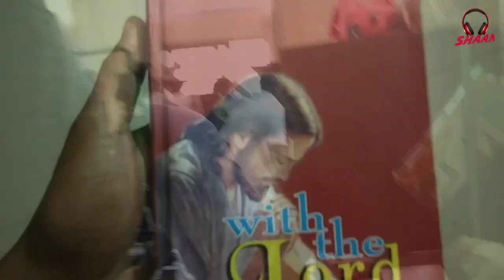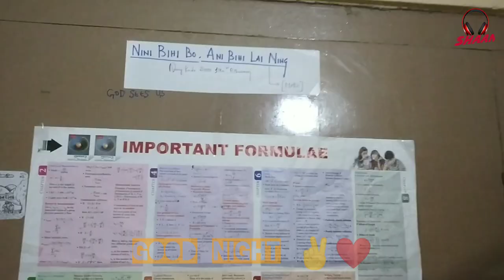How we spend our day on sunday || Bishop Mathai hostel boys|| 2021